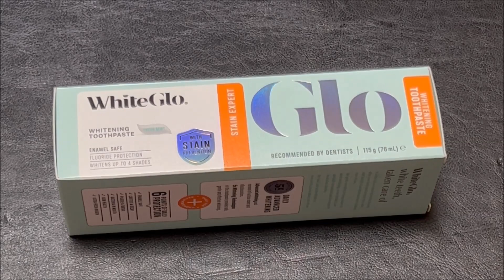White Glo Stain Expert Whitening Toothpaste Best Price Perth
Chemist Warehouse Bentley Plaza
Located in: Bentley Plaza
Address: Bentley Plaza, Shop 11/1140 Albany Hwy, Bentley WA 6102

Purchase Date 6 November 2023